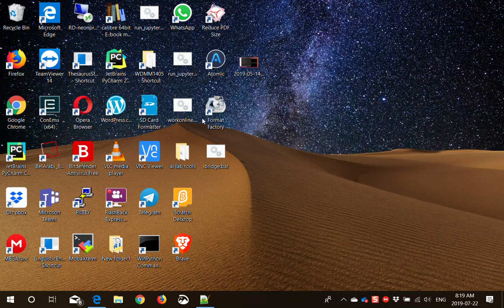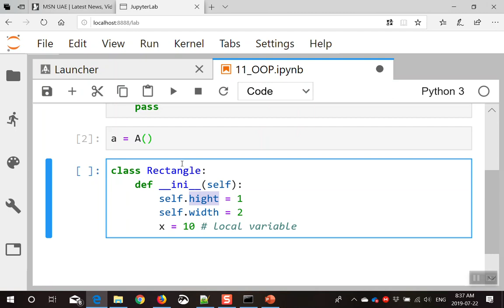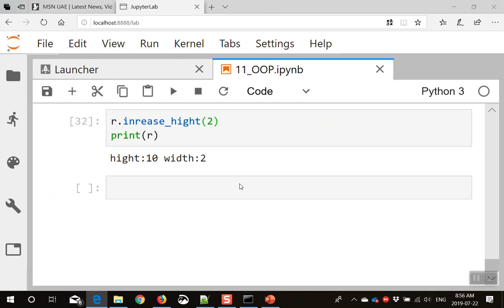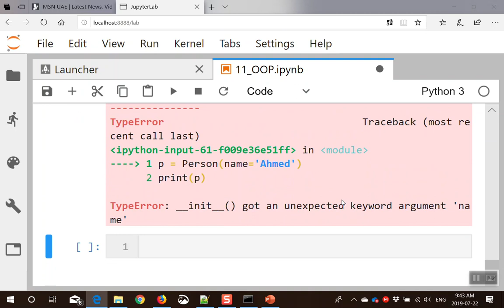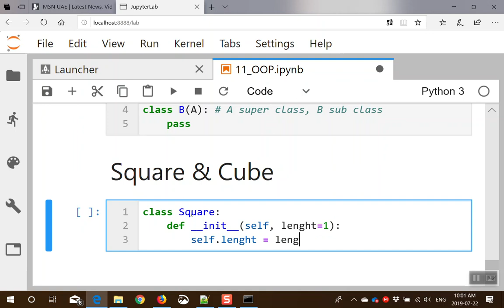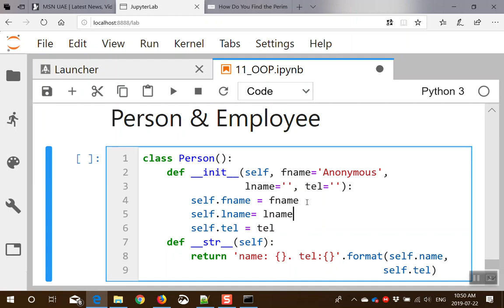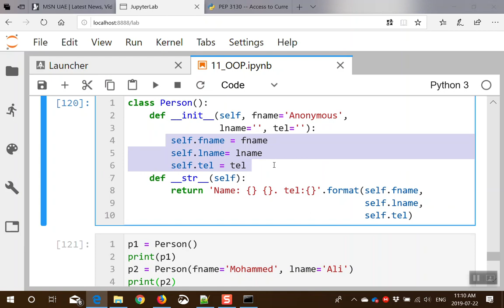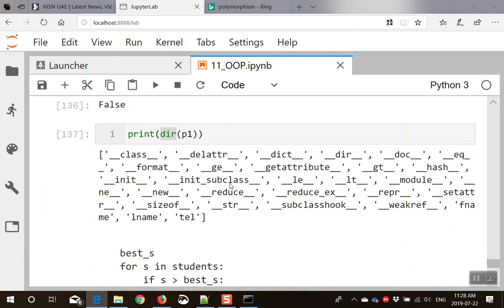05 Python OOP